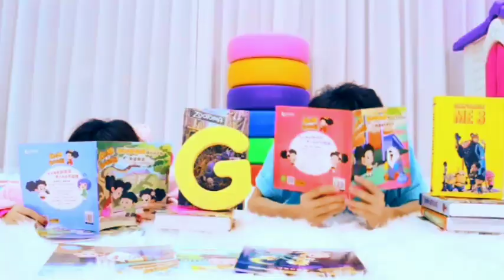Abcd phonise song, A For Apple B For Baby phonise song, kids#clona song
Abcd phonise song, A For Apple B For Baby C For Candy phonise song, English Alphabet For kids

rhymes rhymes phonics song

This animated phonics song helps children learn the sound of the letter in the English alphabet , colourful characters teach kids word's for each alphabet letter, kids will love singing a long and watching action after each letter, As they do, they'll practice meking beginning letter sounds for     the 26 letters in the English alphabet,  Developed with speech therapists to from each letter sound correctly•

English letters with pictures,